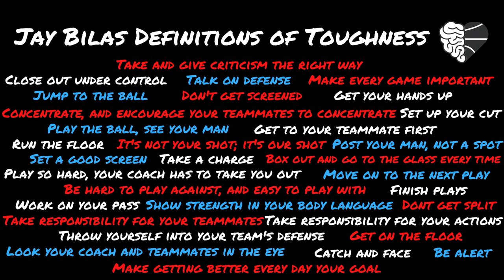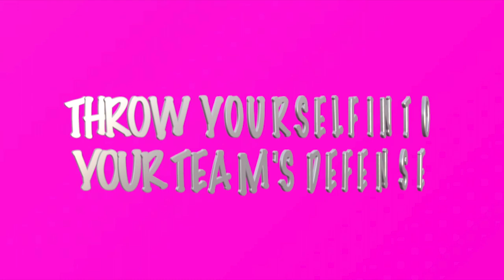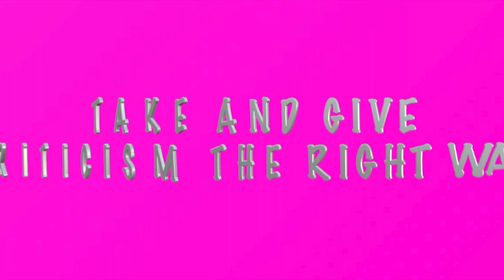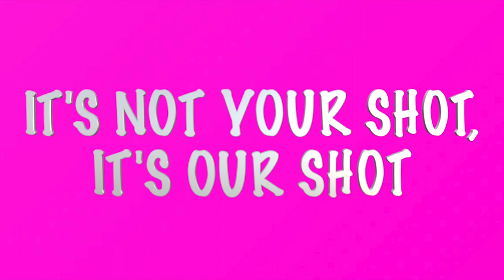SOFT PLAYERS WON'T WATCH (Toughness by Jay Bilas)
📕 180 Shooter by Brian McCormick

🏀 Link to FIBA ball on Amazon